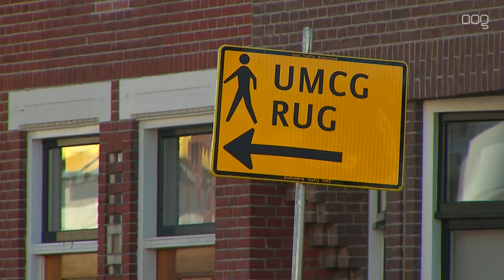Rolstoelproblemen bij werkzaamheden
100% Groningen en Partij voor de Dieren vinden dat er te weinig rekening gehouden wordt met rolstoelgebruikers en slechtzienden bij werkzaamheden in de stad. Daarom stellen zij vragen aan het college.

Op veel plekken in de stad wordt gebouwd. Bij het UMCG-Noord bijvoorbeeld ligt momenteel een groot gedeelte van de straat er uit vanwege de bouw van een nieuw busstation. Zeker op deze plek komen veel mensen met een rolstoel langs. Een rolstoelgebruiker moet hier hoge stoepen op en af, bouwverkeer ontwijken en tegen het verkeer in over de straat rijden. Dat moet beter, zeggen 100% Groningen en Partij voor de Dieren.

Marjet Woldhuis van 100% Groningen: 'De werkzaamheden tussen UMCG Noord en de hoofdingang zijn alleen maar de ontwijken met een route die voor een rolstoelgebruiker 20 minuten langer duurt. Dat betekent dus eigenlijk dat je de route niet meer toegankelijk vindt. Dat is niet goed, daar beperk je iemand zijn vrijheid mee.' De vragen van de partijen zijn geen kritiek op de projectleiders, bouwvakkers of het college, maar een constatering dat er niemand specifiek verantwoordelijk is voor de toegankelijkheid rondom de werkzaamheden.